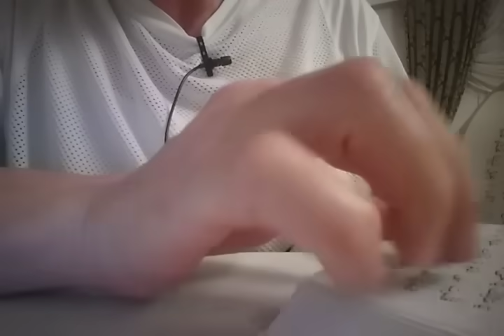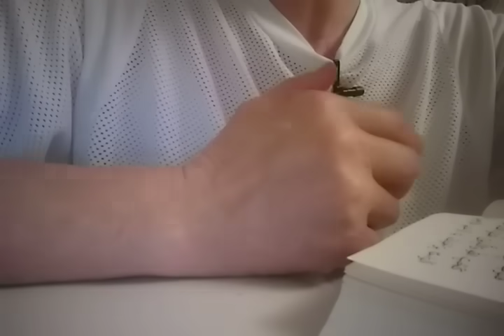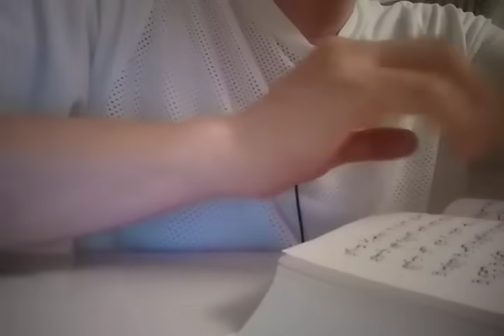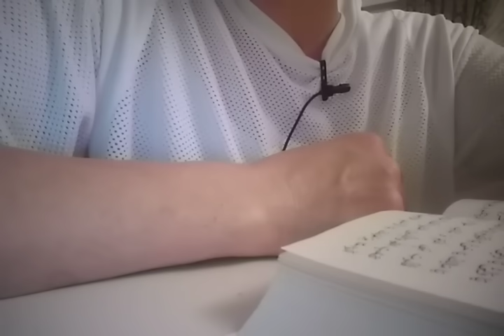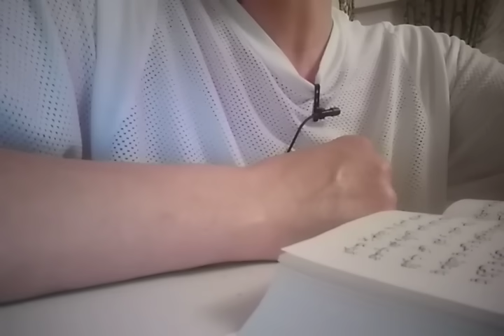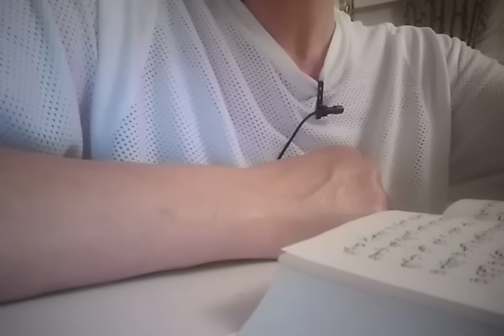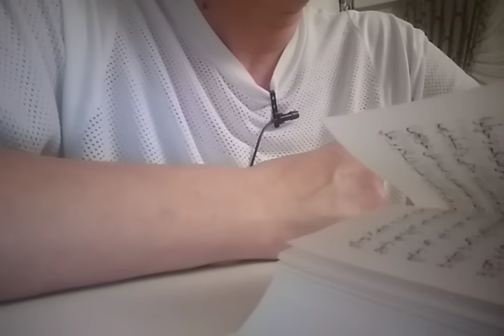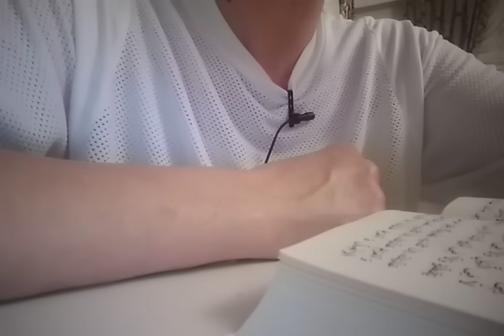İLAHİ ADALET HERSEYİ BİLDİ RABBİME GÜVEN ŞANSINIZ AÇILDI ÇOK HAYİRLİ HABERLER YAKİN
@YILDIZNAMESOHBETLERI @HANZADE-HANZADE kahvefalı yorumcu niyetinitutfalınıdinle burçlar burçyorumları burçyorumuMerhaba güzel takipçilerim
Desteklerinizi ve begenilerinizi bekliyorum.Amacımız eğlenmek güzel vakit geçirmek.Elimden geldiğince gördüğüm şeylere yorum katarak ve hislerimi dile getirerek sizlerle paylaşıyorum.
Umarım yorumlarımı beğenirsiniz. Görüşlerinizi aklınızdan geçenleri yorumlarınızı bana yazabilirsiniz.
Bildirim zilini 🔔 açık tutarak en yeni videolarımdan haberdar olabilirsiniz.
Videolarıma beğeni 👍 ve yorum atmayı unutmayın lütfen...